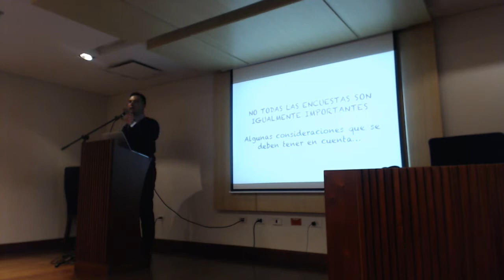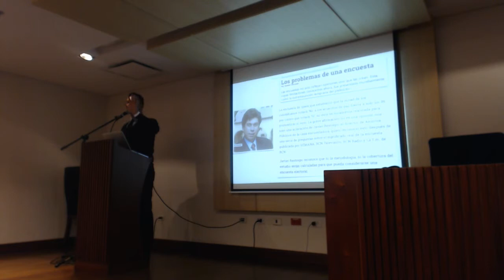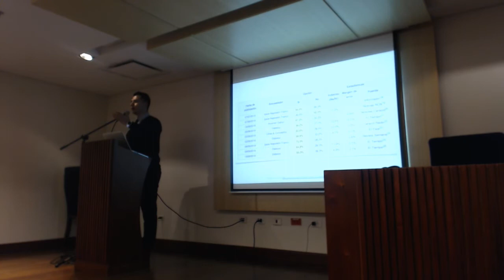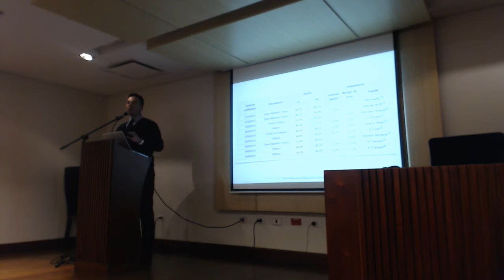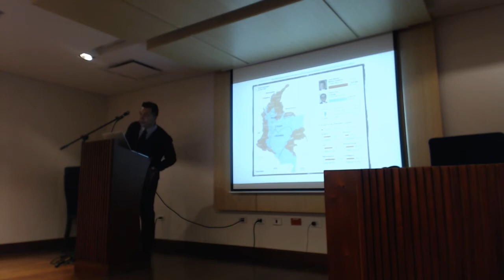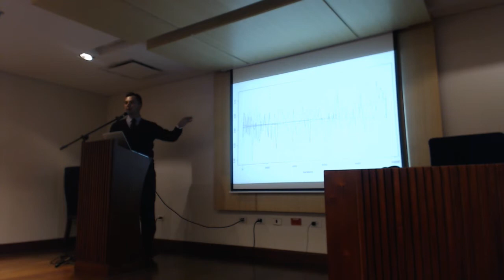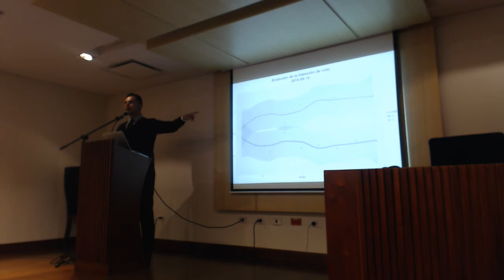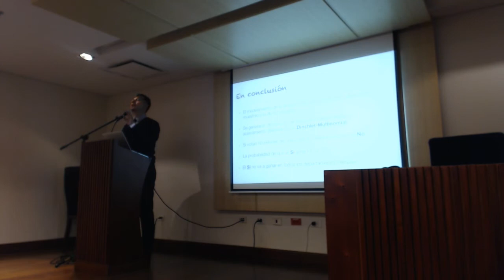Predicciones Electorales con Modelamiento Bayesiano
Veremos como usando Modelamiento Bayesiano se  pueden hacer predicciones electorales.

Nos acompaña Andrés Gutiérrez, PhD, Director de Evaluación del ICFES.